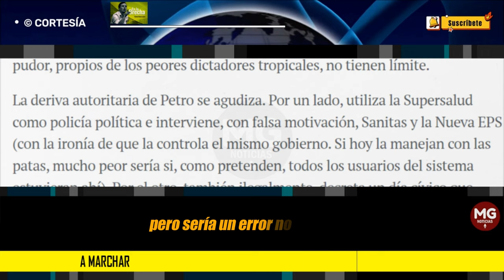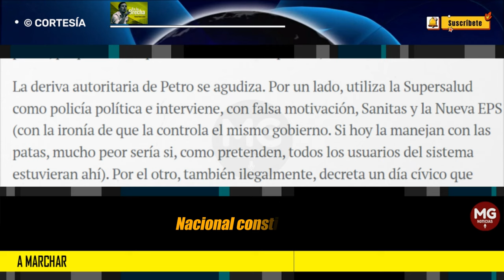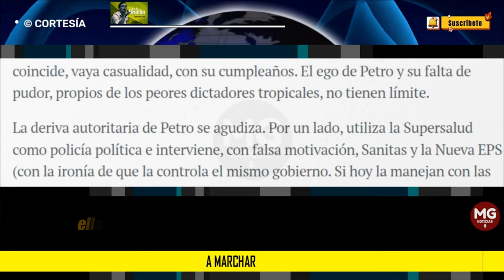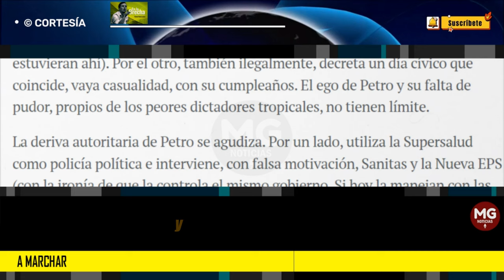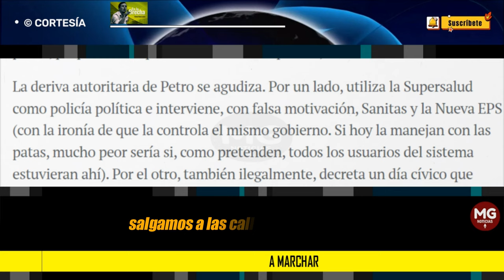A MARCHAR ⚫ Columna Rafael Nieto Loaiza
La deriva autoritaria de Petro se agudiza. Por un lado, utiliza la Supersalud como policía política e interviene, con falsa motivación, Sanitas y la Nueva EPS (con la ironía de que la controla el mismo gobierno. Si hoy la manejan con las patas, mucho peor sería si, como pretenden, todos los usuarios del sistema estuvieran ahí). Por el otro, también ilegalmente, decreta un día cívico que coincide, vaya casualidad, con su cumpleaños. El ego de Petro y su falta de pudor, propios de los peores dictadores tropicales, no tienen límite.